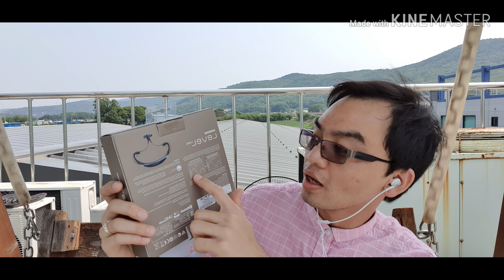Samsung level U pro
In this video is I gonna to show about Samsung level u pro unboxing.
I think this video is helpful.
If you think this video helpful please comment unther this video.